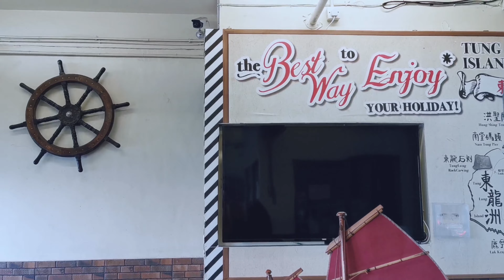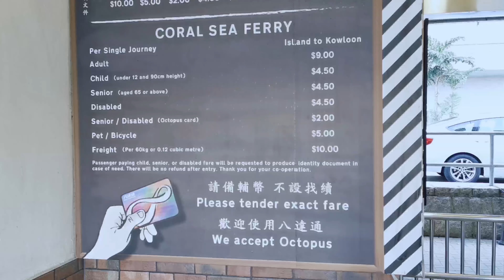Hong Kong ferries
Sai wan ho to Kwun Tong